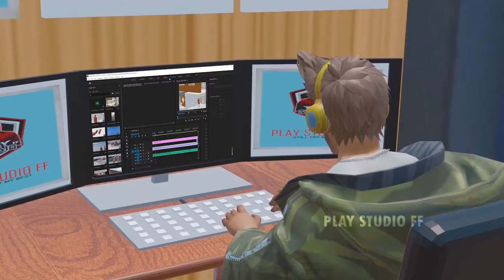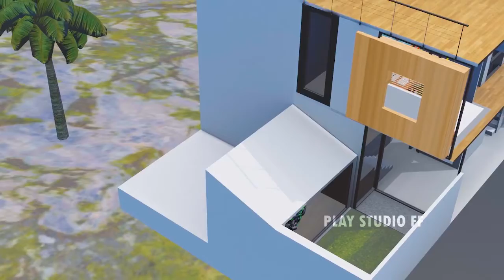FREE FIRE 3D ANIMATION | BASED ON A TRUE STORY OF GAMERS 😍 ANIMATION FREE FIRE FLIM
Wake up | Gaming | Sleeping

This video as makes up on Freefire 3D. As a creative purpose.

Don't download and repost the video as same. You can react the video and use to creative purposes.